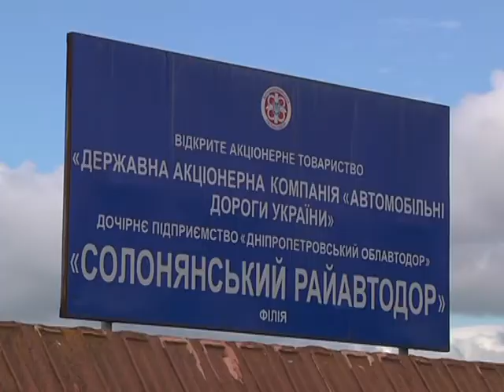Ремонт в Солонянском районе